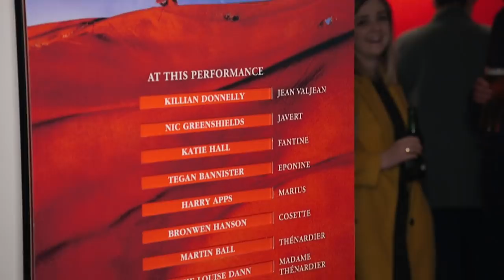Les Misérables in Dublin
This brilliant new staging has taken the world by storm and has been hailed “Les Mis for the 21st Century”.  With scenery inspired by the paintings of Victor Hugo, the magnificent score of “LES MISÉRABLES” includes the songs; “I Dreamed a Dream”, “On My Own”, “Bring Him Home”, “One Day More“, “Master Of The House” and many more.  Seen by over 120 million people worldwide in 52 countries and in 22 languages, “LES MISÉRABLES” is undisputedly one of the world’s most popular musicals.

Storm the barricades for a ticket!